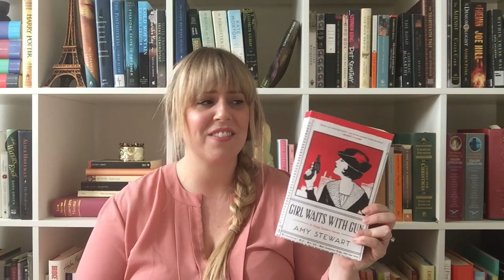Historical Fiction Book Haul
Do you need historical fiction book recommendations? You've come to the right place! I just did a massive haul. We've got WWI and WWII books, a cool western, and even a little Canadian literature.

BOOKS MENTIONED
A Gentleman in Moscow
Amy Snow
Gilead
The Distant Hours
The Invention of Wings
The Summer Before the War
The Guernsey Literary Prize
The Red Tent
The Poisonwood Bible
Girl Waits with Gun
The Stone Diaries
The Movement of Stars
PEOPLE MENTIONED
Katie @ Life Between Words
Julie @ A Girl and a Book